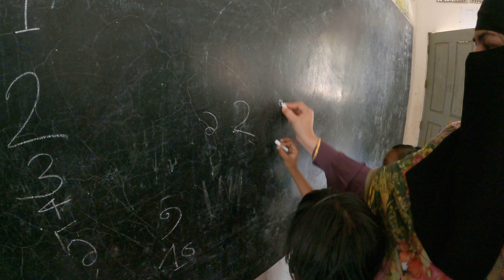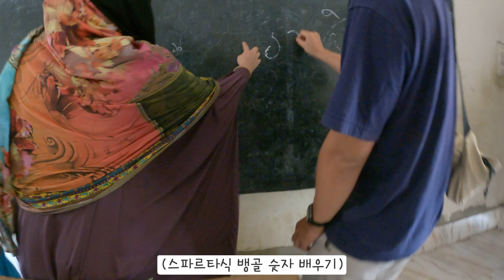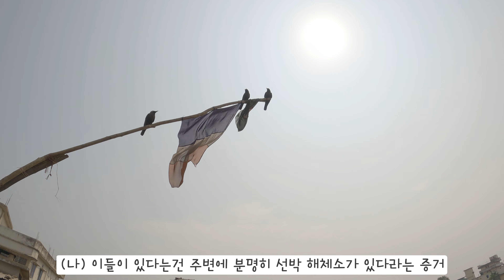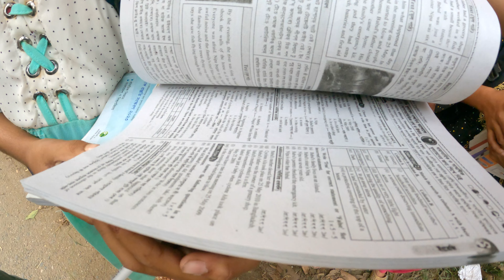방글라데시6. 수명다한 선박의 무덤이라고 불리는 치타공 선박 해체소 근로자들과의 만남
안녕하세요, 방글라데시에서 선박 해체소 방문 영상 입니다.
앞으로 연재될 세계일주 스토리 많은 기대 부탁드립니다.
영상 재밌게 시청 부탁드립니다. 감사합니다